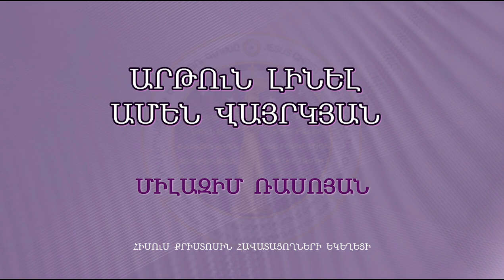HQ065-30.10.2018 Արթուն լինել ամեն վայրկյան / Artun linel amen varkyan - Մ. Ռասոյան